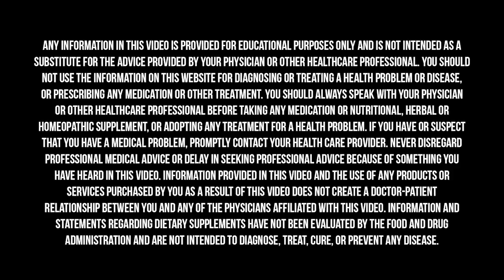How Common Mineral Deficiencies Impact Our Health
Every second, there are 37 billion billion reactions (you read that right) happening inside our bodies. Each one needs enzymes to occur, and enzymes need nutrients like minerals to do their part of the job.

Big picture, that means minerals have an enormous impact on our health. But we’re seeing an epidemic of mineral deficiencies, in an age of overnutrition with starch and sugar and undernutrition of essential nutrients. Even small amounts of insufficiency can lead to big problems.

Today on The Doctor’s Farmacy, I’m excited to connect with Dr. James DiNicolantonio to look at the increasing issue of mineral deficiencies, how we got here, and what we can do to consciously consume more minerals.

Dr. DiNicolantonio is a Doctor of Pharmacy and a cardiovascular research scientist. A well-respected and internationally known scientist and an expert on health and nutrition, he has contributed extensively to health policy and has testified in front of the Canadian Senate regarding the harms of added sugars.

He serves as the associate editor of the British Medical Journal’s Open Heart, a journal published in partnership with the British Cardiovascular Society, and is on the editorial advisory boards of several other medical journals. Dr. DiNicolantonio is the author or coauthor of over 250 publications in the medical literature. He also is the author of five bestselling health books, The Salt Fix, Superfuel, The Longevity Solution, The Immunity Fix and The Mineral Fix.

Joovv is offering Doctor’s Farmacy listeners an exclusive discount on Joovv’s Generation 3.0 devices. Just go to Joovv.com/farmacy and use the code FARMACY. Some exclusions do apply.

TrueDark Daylights help prevent eye strain and headaches from overexposure to junk light and TrueDark Twilights collection for nighttime helps you get deeper sleep. TrueDark is offering podcast listeners 15% with code DRHYMAN15.